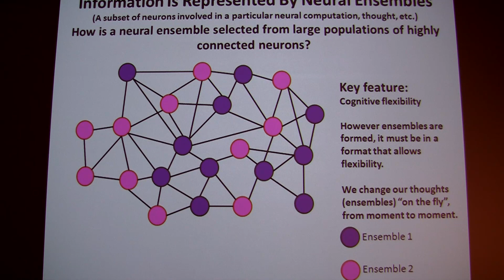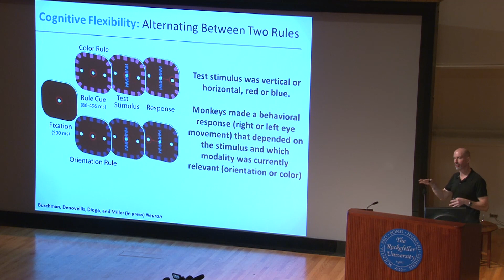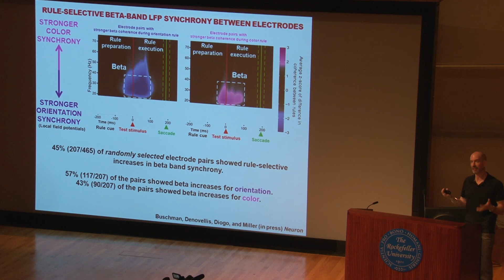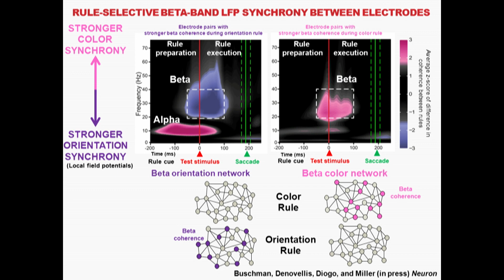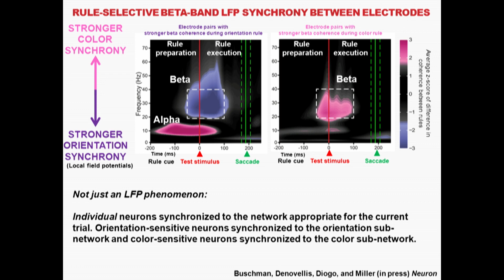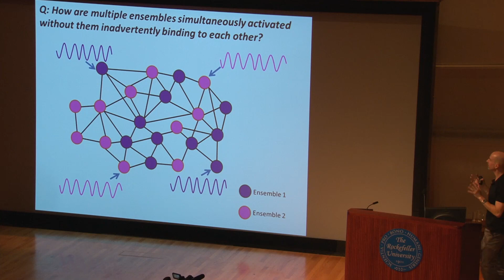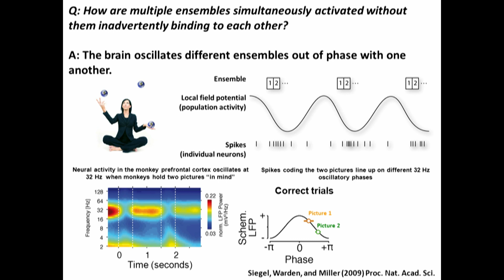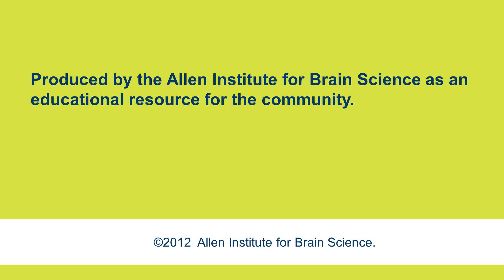Earl Miller: 2012 Allen Institute for Brain Science Symposium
From physics to electrophysiology and imaging, Dr. Miller and his lab focus on broad and far-reaching approaches to neuroscience questions. This symposium talk focused on questions similarly posed by Sabine Kastner, namely the relationship between action potential timing and brain function. By recording neural activity in monkeys as they switch among two tasks, Miller found that over half of the recording sites in the network for one task also appear to participate in the network for the other task. This suggests that circuitry in the prefrontal cortex may overlap and that oscillations are the key to selecting appropriate networks for the task that needs to be performed. Miller showed that neural ensembles, or networks, in close proximity oscillate out of phase with one another to avoid being simultaneously activated. That is, the oscillations bind neural ensembles together and ensure that multiple ensembles don't interfere with one another. In fact this work responds to a question posed by Donoghue: how is one particular neural ensemble selected from large populations of highly connected neurons? The answer, posits Miller, is that they must have a key feature to support cognitive flexibility, allowing them to change from moment to moment just as thoughts change rapidly from moment to moment. This may in fact explain a fundamental point about consciousness, Miller suggests: only so many ensembles can fit in a single oscillation cycle, perhaps accounting for the limited capacity of consciousness, or why we can only juggle a few thoughts at a time. "This," he said, "may be one of the first real examples of a neural correlate of consciousness."

Earl Miller, Massachusetts Institute of Technology "Brain rhythms and cognition"